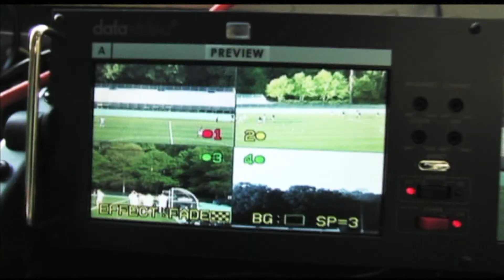Sports Zone 4/25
Sports Zone with Stephanie D. Sanders on HBTV Sports Network.